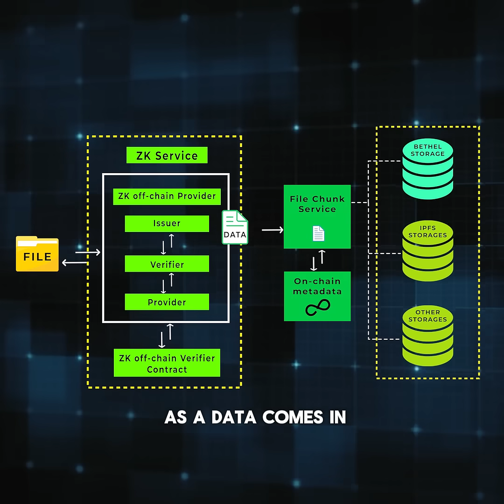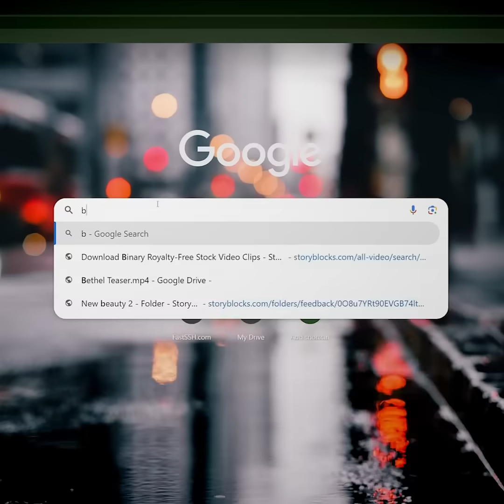Unhackable: First Real-World Application of Blockchain ZKP Technology for Data Security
Watch our CEO discuss the first real-world application of Blockchain Zero Knowledge Proof technology for data security.

This innovation marks a significant milestone in ensuring your data remains secure and private.